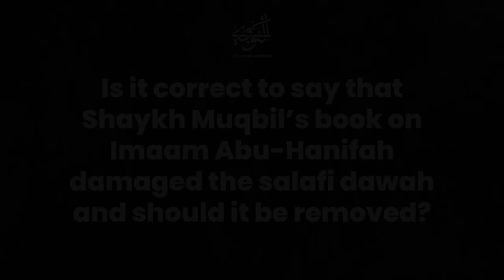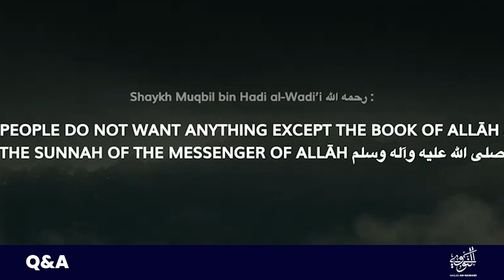Q&A || Did Imaam Muqbil al-Wadi'i Harm or Damage The Salafi Dawah? || Shaykh Saeed Hassan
Is it correct to say that Imaam Muqbil’s book on Imaam Abu-Hanifah damaged the salafi dawah and should it be removed?

Shaykh Saeed Hassan
[Faculty of Sharia Imam Mohammed Ibn Saud Islamic University; Saudi Arabia & MA in Fiqh]